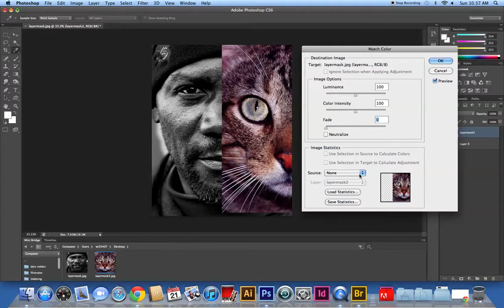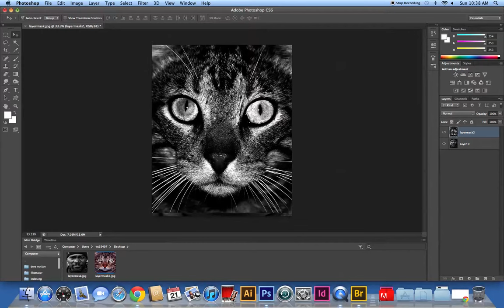Photoshop'da Renk Kaynaştırma Nasıl Yapılır?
Renk Kaynaştırma Nasıl Yapılır?